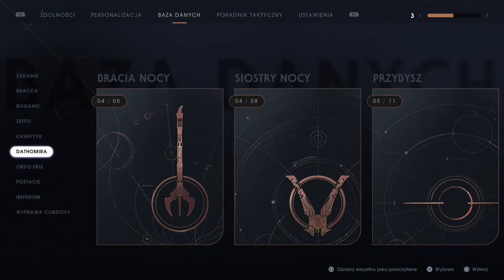[WIELKI MISTRZ JEDI] Star Wars Jedi: Upadły zakon (100%) #08 - Dathomira: Upiorne ruiny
Ósmy odcinek naszej przeprawy przez "Star Wars Jedi: Upadły zakon" (szerzej znanej w świadomości fanów jako "Star Wars Jedi: Fallen Order") na poziomie trudności Wielki Mistrz Jedi to wizyta w najmroczniejszej do tej pory lokacji. Ale przynajmniej nie tak źle wyglądającej i bez wielkich ślimaków.

Pora oczywiście na Dathomirę - mroczną, przepełnioną Ciemną Stroną Mocy planetę, która przy pierwszym przejściu nie przypadła mi zbytnio do gustu, ale tym razem przekonałem się, że nie jest tak fatalna, jak ją zapamiętałem. Tak naprawdę, jest to jeden z tych odcinków, w których nie narzekam zbytnio na grę. No i w walce z bossem ginę tylko dwa razy, a spodziewałem się większej rzezi niż w przypadku Dziewiątej Siostry.

Na Dathomirze Cal będzie musiał zmierzyć się z jedyną ocalałą z masakry Siostrą Nocy - Merrin, która w celu przegonienia młodego padawana ze swojego domu wskrzeszać będzie swoje nieumarłe towarzyszki. Dodatkowo, młody Jedi natknie się na tajemniczego wędrowca, który zdaje się być najdziwniejszym aspektem tego miejsca. Po wpadnięciu w zasadzkę Braci Nocy, będzie musiał zmierzyć się nie tylko z najstraszliwszą bestią na Dathomirze, ale również z własnymi koszmarami i poczuciem winy. Zapraszam!